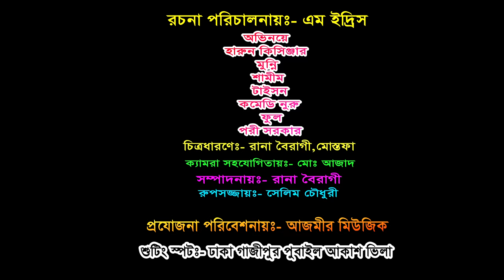শশুর বাড়ির দাওয়াত | হারুন কিসিঞ্জার নাটক । Harun kisinger natok | bangla natok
নাটক : শশুর বাড়ির দাওয়াত
Cast :  Harun  kisinger , Munni , Shamim , Nuru Comedy , Taison , Faul
Director : Edris
D.O.P : Rana boiragi  & D O P Mustafa
Edit : Rana boiragi
Label : Azmir Music

  ** ANTI-PIRACY WARNING **
This content is Copyright to "Azmir Comedy". Legal action will be taken against those who violate the copyright of the following material presented!